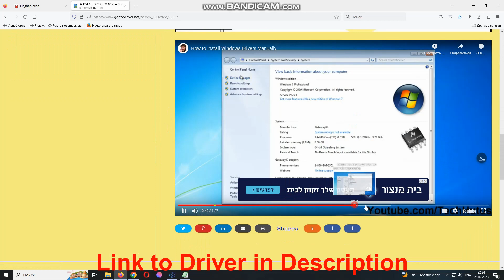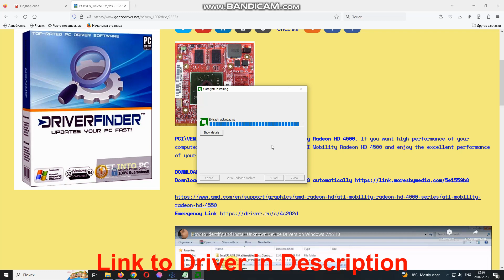PCI\VEN_­1002&­DEV_­9553 Drivers // AMD/ATI Mobility Radeon HD 4500 driver download and install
PCI\VEN_­1002&­DEV_­9553 it’s a AMD/ATI Mobility Radeon HD 4500.